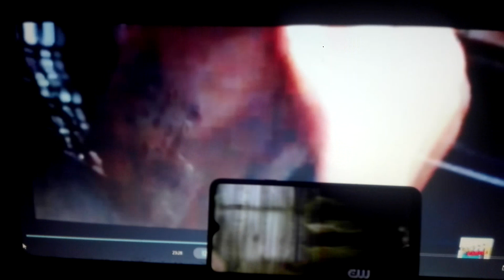LEO ZAGAMI...AGOPUNTURA TOSCO CUBANA